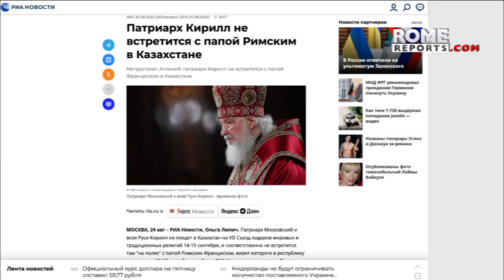PopeFrancis and Patriarch Kirill will no longer meet in Kazakhstan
The Russian Orthodox Church's number two, Antonij of Volokolamsk, revealed that Patriarch Kirill will not travel to Kazakhstan in September.